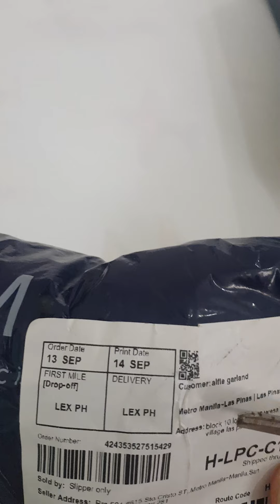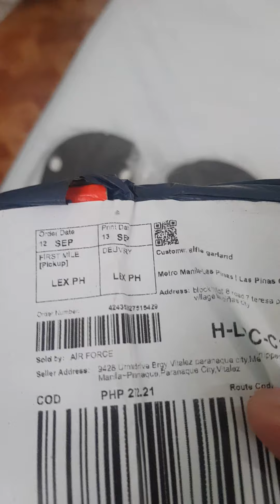AYAW N'YO TUMIGIL LAZADA HA! ANO BA YAN LAZADA TAMA NA (NIKE PRODUCT)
Lazada ayaw tumigil kakapadala Lazad Nike Product unboxing Slippers and Nike Zoom rubber shoe's.